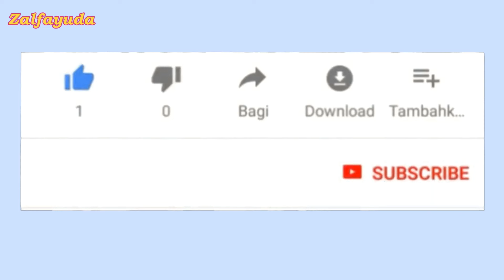Ustad Dasad Latif Menghadapi Pilpres||ceramah lucu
Ceramah tentang menghadapi Pilpres oleh Ustad Dasad Latif, sangat lucu dan penuh semangat, ibu-ibu sampai tidak henti-hentinya tertawa